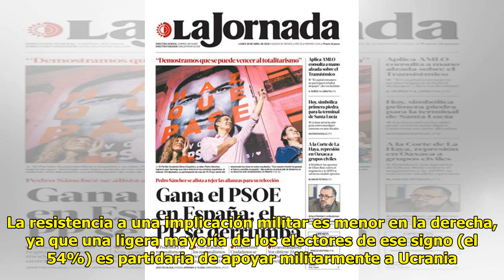La participación militar de España divide al electorado del PSOE y Podemos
El Gobierno de coalición vuelv...